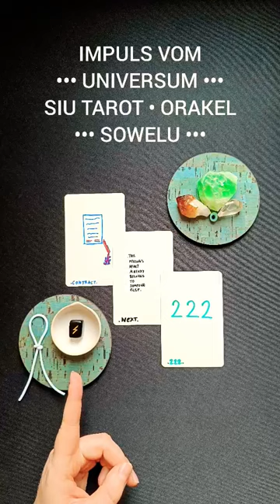🔴 DEIN IMPULS VOM UNIVERSUM 👁️‍🗨️ 222 GEDULD • SOWELU • tarot rune orakel 🧿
Tarot ••• Orakel ••• Rune ••• Tagesrune SOWELU ••• Kurzbotschaft ••• Kurz Reading ••• Wichtige Botschaft vom Universum ••• Tagesenergie ••• Siu Tarot | Orakel ••• Tagesimpuls ••• Kartenlegen ••• Das sollst du jetzt wissen!

Da dies eine allgemeine Kartenlegung ist, dient sie nur zu Unterhaltungszwecken. Alle Angaben können abweichen und auch nicht garantiert werden. Eine Kartenlegung kann Impulse und Anregungen liefern – sie nimmt aber niemals Entscheidungen ab. Die°der Zuschauer°in trägt die alleinige Verantwortung für ihr°sein Handeln und sämtliche Entscheidungen, die sie°er trifft.